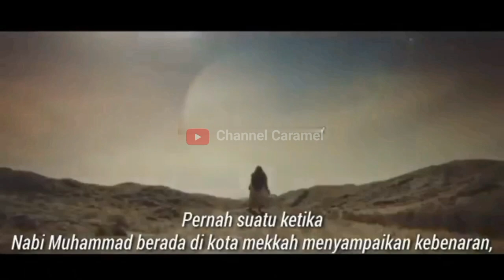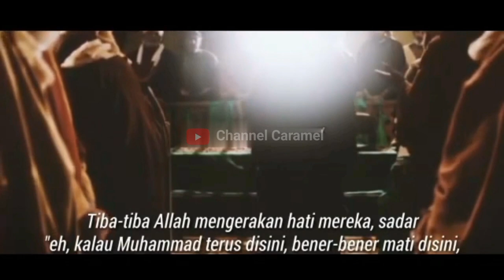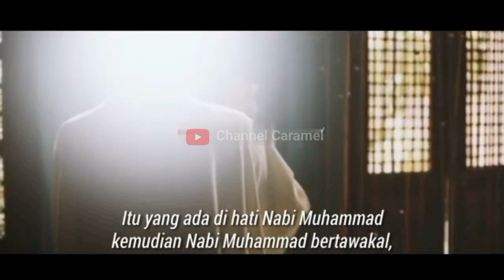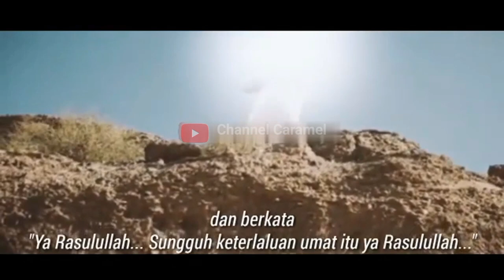Kota Thaif Dakwah rasulullah penuh dengan Air mata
Peristiwa Thaif menjadi monumen kelembutan Rasulullah SAW dalam mewariskan dakwah yang penuh rahmat. Peristiwa itu terjadi tiga tahun sebelum hijrah.  Rasulullah SAW melakukan perjalanan ke Thaif untuk mengajak Kabilah Tsaqif, penguasa Thaif, guna meminta pertolongan dan perlindungan. Perjalanan ini dilakukan tidak lama setelah wafatnya Siti Khadijah dan Abu Thalib, pelindung utama yang juga paman Rasulullah SAW.
Untuk menghindari penganiayaan yang lebih berat dari kaumnya, Rasulullah berangkat ke Thaif diam-diam dengan berjalan kaki. Di kota ini, Rasulullah tinggal selama sepuluh hari. Namun, perlakuan yang diberikan penduduk Thaif sangat kasar. Saat itu, kaum Tsaqif melempari Rasulullah SAW dengan batu. Tindakan brutal penduduk Thaif ini membuat Zaid bin Haritsah membela dan melindunginya. Tapi, kepalanya juga terluka akibat terkena lemparan batu. Akhirnya, Rasulullah berlindung di kebun milik 'Utbah bin Rabi'ah.